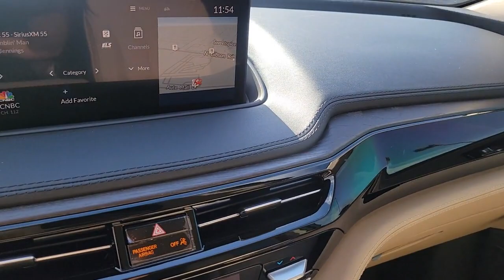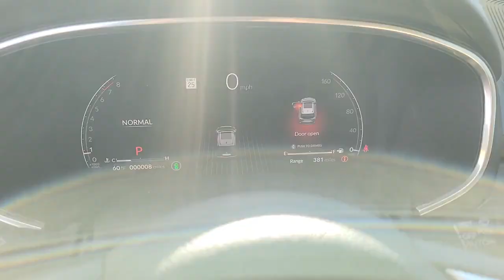2023 Acura MDX Henderson NV 230132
Platinum White Pearl New 2023 Acura MDX Advance available in 315 Auto Mall Drive, Henderson Nevada at Findlay Acura.

Findlay Acura
315 Auto Mall Dr,

Platinum White Pearl 2023 Acura MDX Advance SH-AWD
Navigation system: Acura Navigation System with 3D View,16 Speakers,AM/FM radio: SiriusXM,Audio memory,Premium audio system: Acura/ELS Studio 3D,Radio data system,Radio: ELS Studio 3D Premium Audio System,Air Conditioning,Automatic temperature control,Front dual zone A/C,HVAC memory,Rear air conditioning,Rear window defroster,Heads-Up Display,Memory seat,Power driver seat,Power steering,Power windows,Remote keyless entry,Steering wheel memory,Steering wheel mounted audio controls,A/V remote: CabinControl,Four wheel independent suspension,Speed-sensing steering,Traction control,4-Wheel Disc Brakes,ABS brakes,Anti-whiplash front head restraints,Dual front impact airbags,Dual front side impact airbags,Emergency communication system: AcuraLink,Front anti-roll bar,Knee airbag,Low tire pressure warning,Occupant sensing airbag,Overhead airbag,Rear anti-roll bar,Power moonroof,Brake assist,Electronic Stability Control,Lane departure: Lane Keeping Assist System (LKAS) active,Auto High-beam Headlights,Delay-off headlights,Front fog lights,Fully automatic headlights,Panic alarm,Security system,Speed control,Bumpers: body-color,Heated door mirrors,Power door mirrors,Roof rack: rails only,Spoiler,Turn signal indicator mirrors,Apple CarPlay/Android Auto,Auto tilt-away steering wheel,Auto-dimming Rear-View mirror,Compass,Driver door bin,Driver vanity mirror,Front reading lights,Garage door transmitter: HomeLink,Heated & Ventilated Front Sport Seats,Heated steering wheel,Illuminated entry,Leather steering wheel,Outside temperature display,Overhead console,Passenger vanity mirror,Rear reading lights,Rear seat center armrest,Sun blinds,Tachometer,Telescoping steering wheel,Tilt steering wheel,Trip computer,3rd row seats: split-bench,Front Bucket Seats,Front Center Armrest,Heated front seats,Heated rear seats,Perforated Premium Milano Leather Trimmed Seats,Power passenger seat,Split folding rear seat,Ventilated front seats,Passenger door bin,Alloy wheels,Wheels: 20 x 9 Aluminum Alloy,Rain sensing wipers,Rear window wiper,Speed-Sensitive Wipers,Variably intermittent wipers,4.17 Axle Ratio